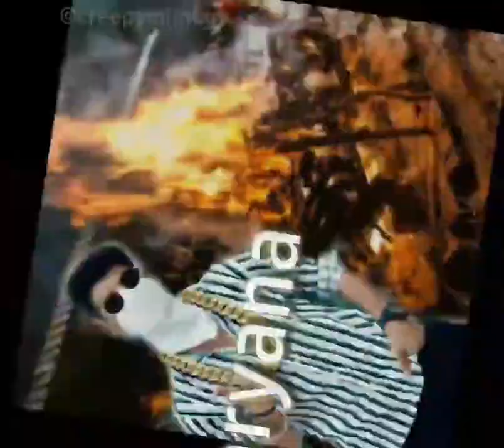𝗔𝗳𝘁𝗲𝗿 𝘀𝗲𝘅 𝘀𝗲𝗹𝗳𝗶𝗲𝘀 𝗳𝗿𝗼𝗺 𝗱𝗶𝗳𝗳𝗲𝗿𝗲𝗻𝘁 𝗽𝗹𝗮𝗰𝗲𝘀 𝗼𝗳 𝗶𝗻𝗱𝗶𝗮😳